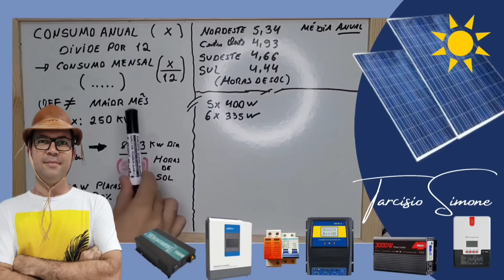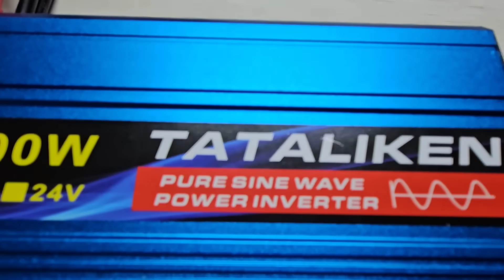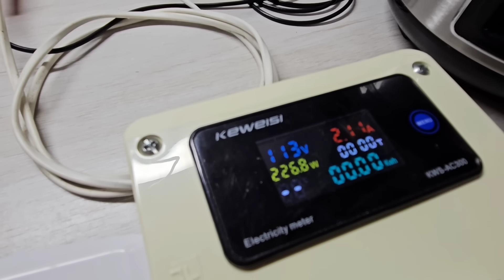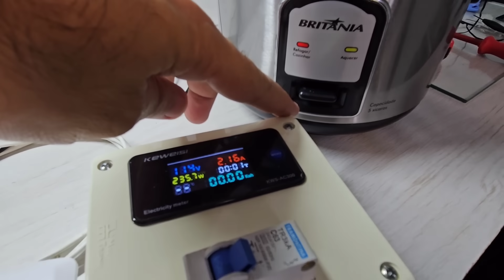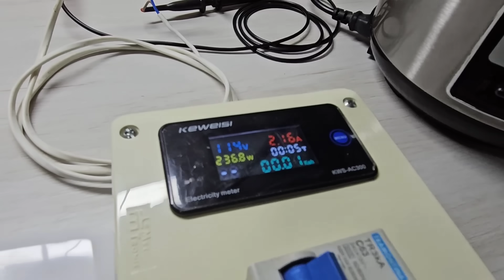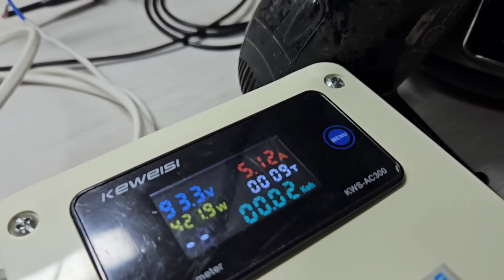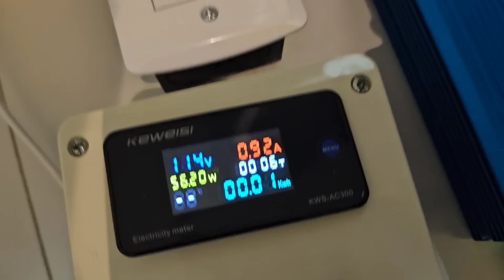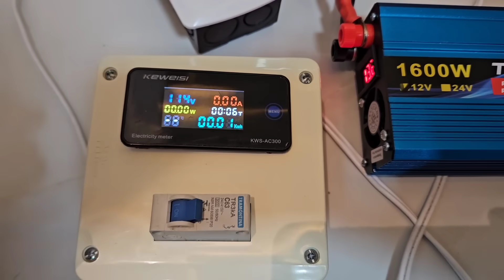TATALIKEN o Inversor off grid MAIS Barato do Aliexpress para Energia Solar🌞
Testei o Inversor FEBRE do momento TATALIKEN o BARATO DO Aliexpress ESTOQUE no Brasil
- ZERO TAXAS
8 PCS LIFEPO4 EVE 105AH + BMS JK NO BRASIL

3000W SRNE NO BRASIL
5000W SRNE NO BRASIL